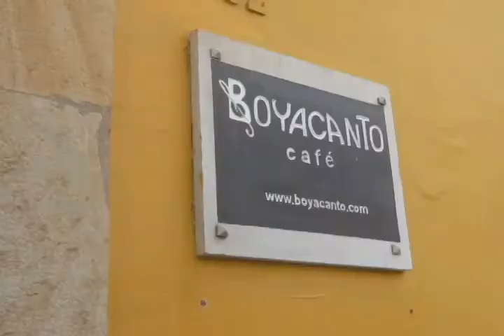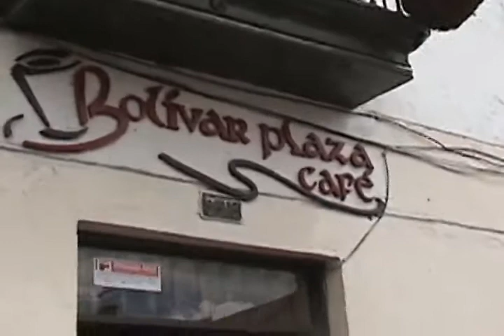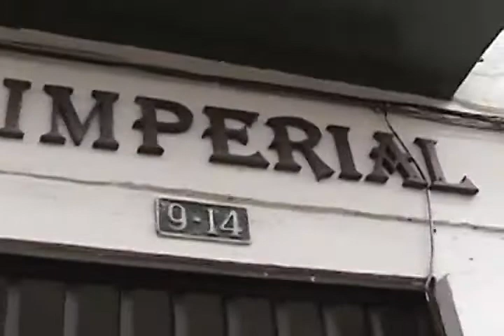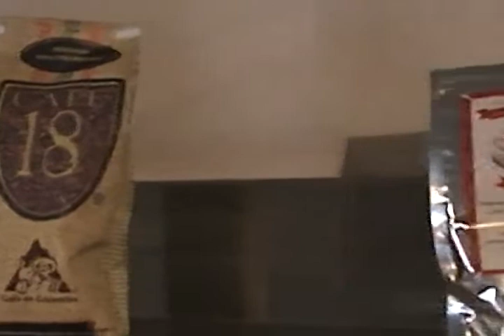CAFÉ DE TUNJA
Alrededor de una buena conversación siempre existe un diplomático tinto, los problemas y los chismes se comentan con el aromático sabor del café. El centro de Tunja es el lugar done pululan los cafés de todo  tipo, desde los económicos de greca en el tradicional pasaje de Vargas hasta los sofisticados de café tostado y molidos con denominación de origen.

Darse una vuelta por el centro de la ciudad sin tomar una aromática de frutas o un tinto, no es un rolling por el lugar más concurrido de la ciudad. Falta salir por la plaza de bolívar para ver la cantidad de pensionados, trabajadores públicos, políticos y jóvenes buscando una bebida para calentar el cuerpo y mojar la palabra. Es la excusa perfecta, el aliciente mágico, la bebida típica de la tarde, de la espera, del ansia.